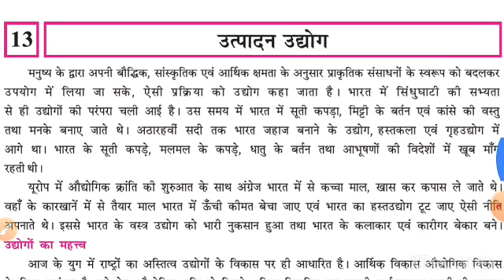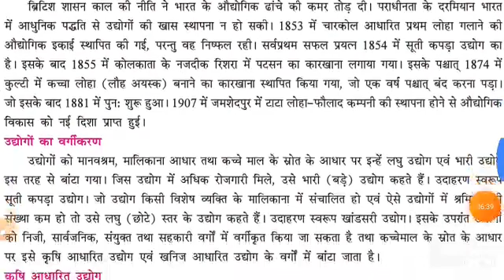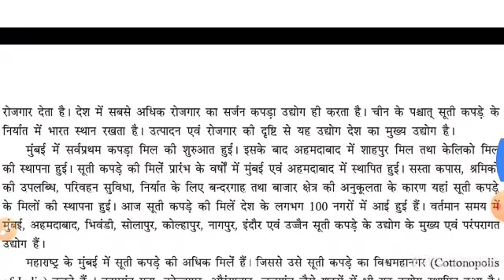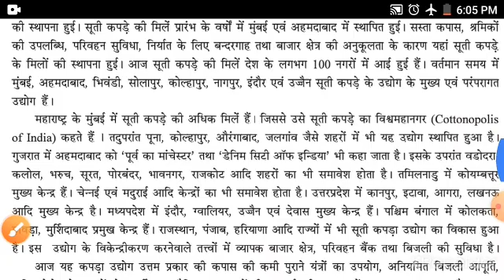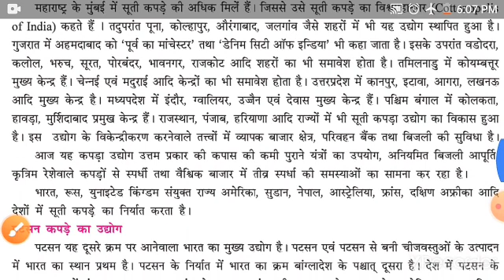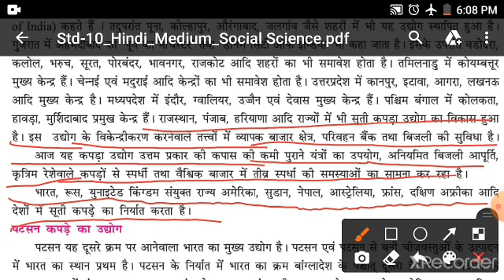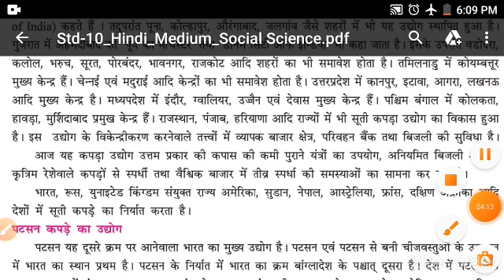hm std 10 sub ss lesson 13 video 1